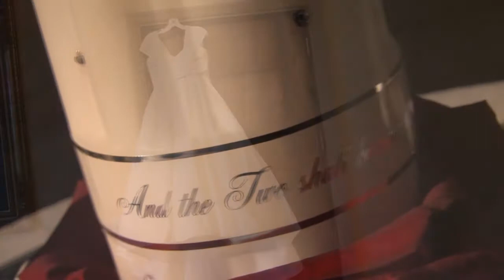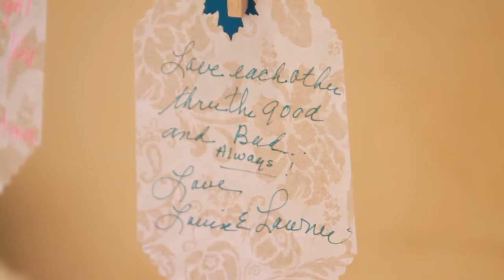Castle at Ashley Manor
The Castle at Ashley Manor in Chandler Arizona.  We are the only video company recommended by Ashley Manor to film at their venue.